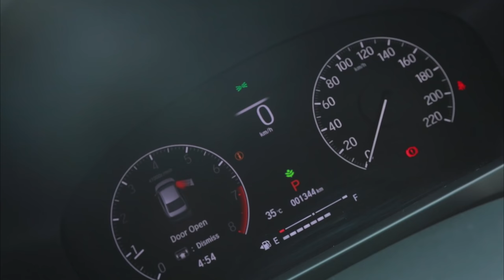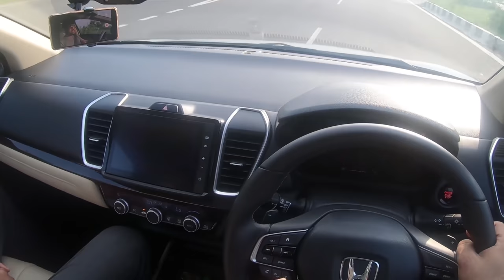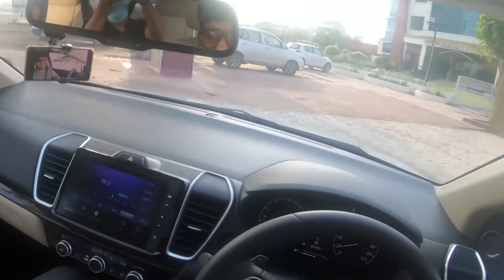Honda City 2020 - Real Drive Review - Petrol CVT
My time behind the wheel of Honda City Petrol CVT 2020.

Follow @automavensindia on instagram and facebook for more updates